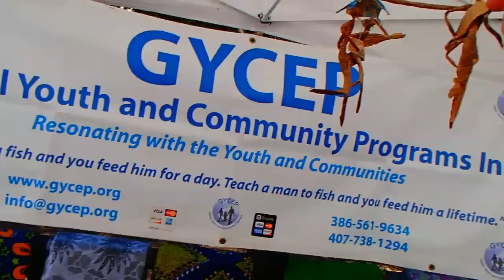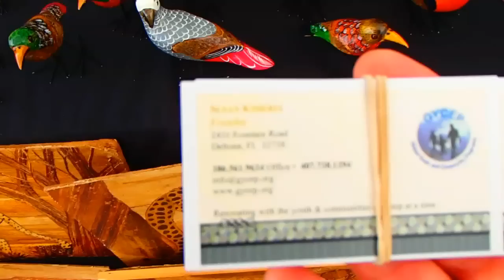Африка ПОДЕЛКИ своими руками - Пляшушие человечки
Как избавиться от комплексов и Правильно просыпаться по утрам -